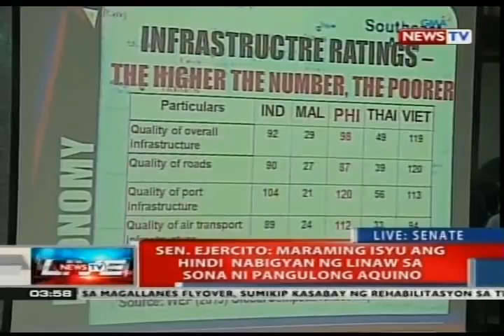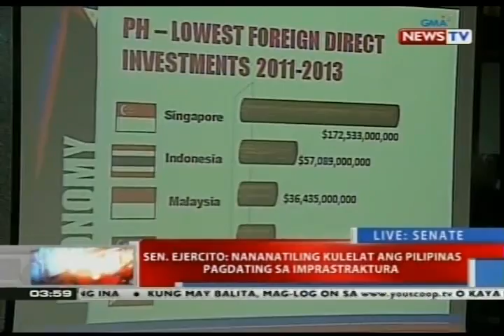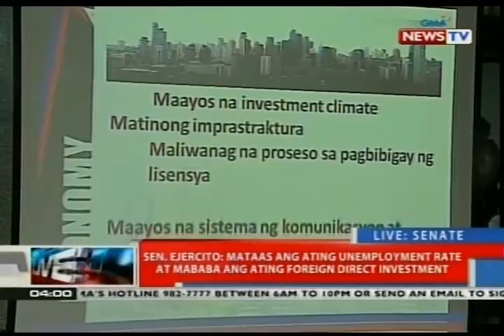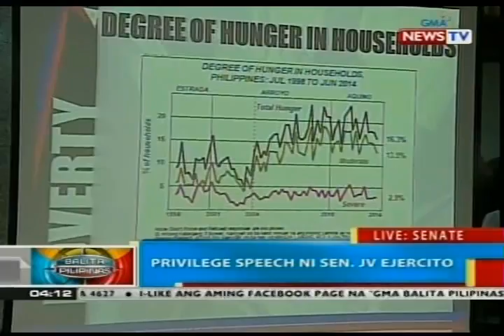NTVL: Sen. Ejercito: Maraming isyu ang hindi nabigyan ng linaw sa SONA ni PNoy